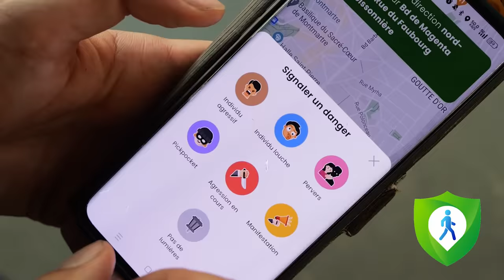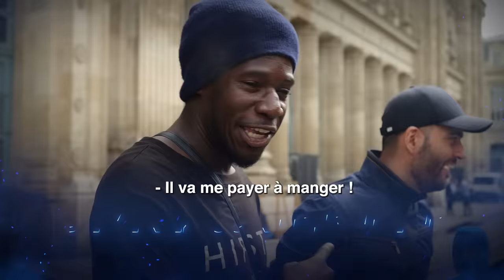PARIS SACCAGÉ, épisode 5 : GARE DU NORD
Les alentours de la gare du nord sont devenus en quelques années une zone peu sûre, où règnent la misère et la drogue. Reportage avec Vincent Lapierre (partie 1/2) !

🕺 SUIS-MOI !

⚠️ AVERTISSEMENT : Les propos tenus dans cette vidéo par le ou les personnes interviewées n'engagent que leur(s) auteur(s) et ne reflètent pas nécessairement la position du Média pour Tous.

👉 LES CHAPITRES

0:20 : Un accueil très symbolique
1:00 : Une gare magnifique
1:45 : Il y a trop de gens qui trainent dehors
2:22 : Attaque au crochet (6 blessés)
3:03 : Sécumap
4:04 : Ça zone un max
4:33 : Il y a plein de gens mauvais ici
5:27 : Parlons vrai
6:45 : La galère
7:35 : Il y a beaucoup de femmes à la rue
[EXCLU CONTRIBUTEURS] Ca s'est beaucoup dégradé
[EXCLU CONTRIBUTEURS] J'essaye de survivre
8:48 : On se croirait au bled
10:01 : Un milieu éclectique
[EXCLU CONTRIBUTEURS] : On est livrés à nous-mêmes
[EXCLU CONTRIBUTEURS] : Un sentiment communautaire
10:20 : Une zone de grande pauvreté
[EXCLU CONTRIBUTEURS] : Le début d'une amitié ?
[EXCLU CONTRIBUTEURS] : On fait avec
11:00 : "Je dors là"
12:00 : "On se fait tabasser dans la rue"
[EXCLU CONTRIBUTEURS] : Les Français ne sont pas aggressifs
14:06 : Ici, c'est bien
14:46 : Les consommateurs de la salle de shoot
[EXCLU CONTRIBUTEURS] : Il faut plus d'aide dans la rue
16:52  : "J'ai été vendu en Libye"
17:49 : Un visage et une voix
19:06 : Macron, bouge-toi le cul !
20:00 : Une vraie question
20:23 : Un mirage
21:45 : Un jour, je serai heureux
22:02 : Il faut que l'Afrique se développe
[EXCLU CONTRIBUTEURS] : Un rêve qui se transforme en cauchemar
[EXCLU CONTRIBUTEURS] : La France, elle a coulé
[EXCLU CONTRIBUTEURS] : Les gens ont peur des agressions

❌ ERRATUM

Si vous repérez une erreur factuelle dans cette vidéo, merci de nous prévenir (à l'adresse ). On introduira votre correction ici (en vous créditant si vous le souhaitez). Merci !

Franchissez le cap ! Devenez contributeur d'un média 100% indépendant en 3 clics. De nombreux avantages pour nos contributeurs (dont l'accès à toutes nos versions intégrales)

📚 DÉPASSER YOUTUBE

YouTube ne suffit pas, il faut lire pour s'instruire vraiment. Suivez Vincent Lapierre sur Telegram pour des conseils de lecture, des résumés de livre, etc. !

🗒️ Préproduction : J-E

🎥 Cadrage : Louis

💻 Montage : Kévin et Vincent Lapierre

MERCI !